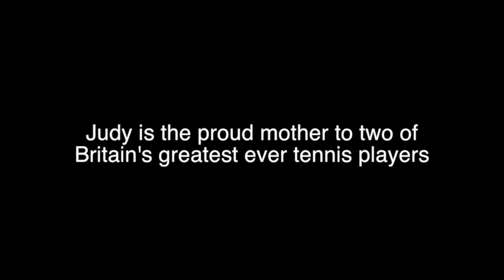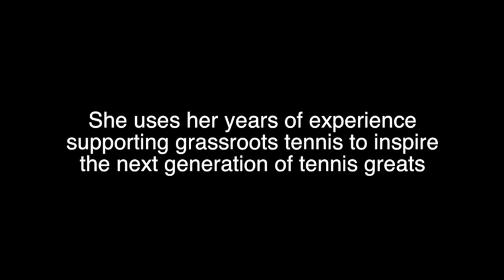LHS Celebration of Achievement - Judy Murray Introduction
The introductory video for our guest speaker, Judy Murray, at the 2016 Celebration of Achievement